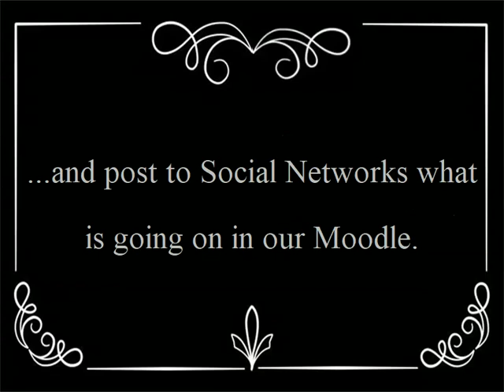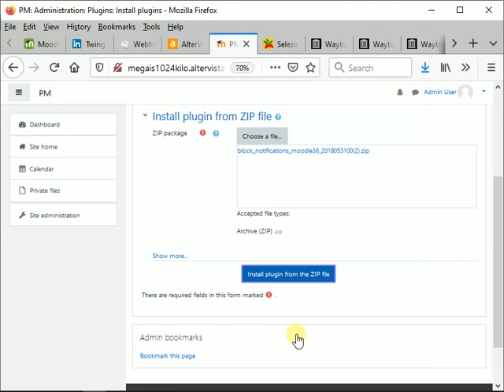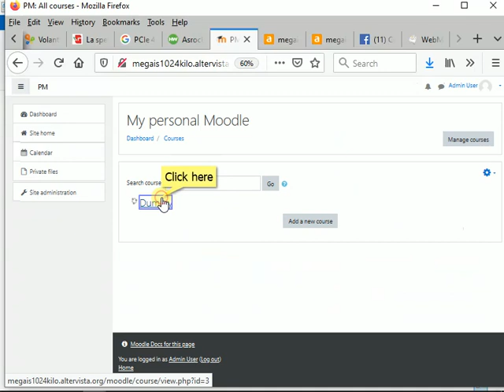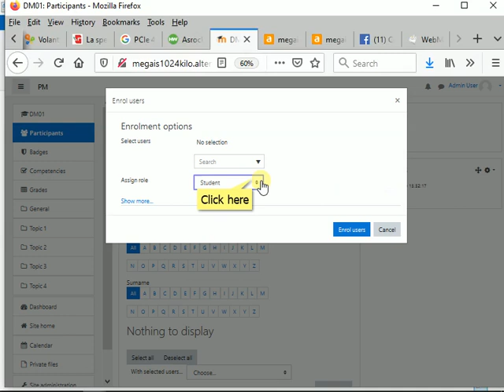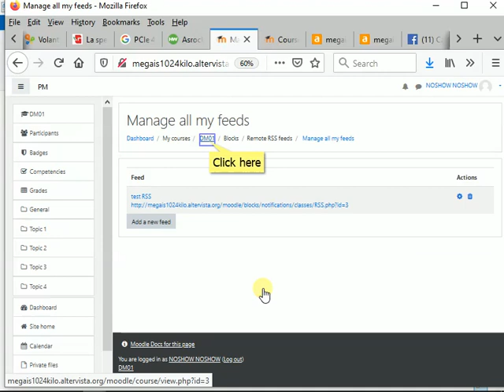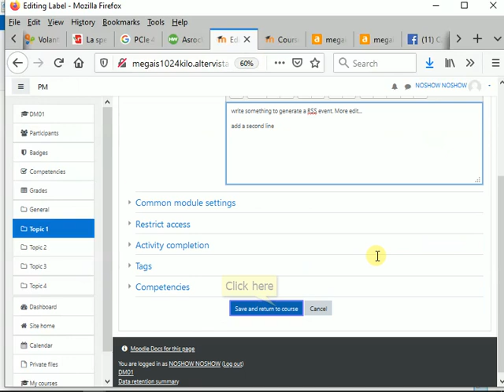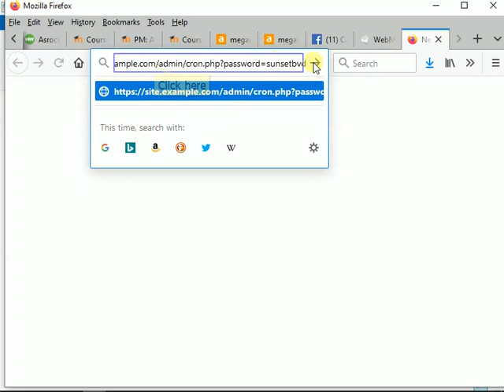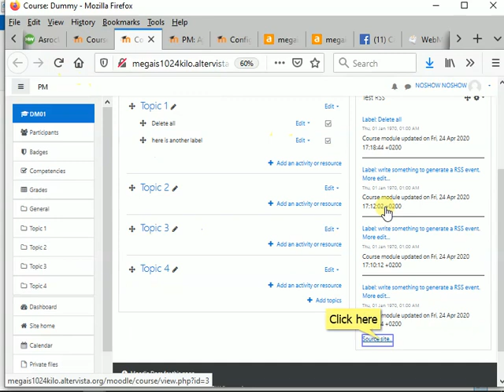Generate a RSS feed out of Moodle for SEO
An interactive version of this video is ] CLICK ON Login as a Guest